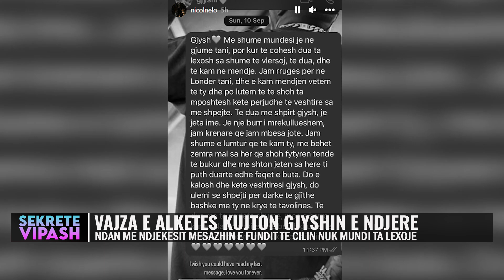Prekëse/ Vajza e Alketa Vejsiut e kujton kështu gjyshin që humbi jetën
Moderatorja e njohur Alketa Vejsiu rreth një muaj më parë humbi babain e saj. Lajmin e trishtë e bëri të ditur vetë ajo përmes një postimi në rrjetet sociale, duke treguar se ndarja me të atin është trishtimi më i thellë që ajo ka provuar. Së fundmi vajza e moderatores, Nicol përmes një postimi në InstaStory ka ndarë me ndjekësit e saj mesazhin e fundit që i dërgoi gjyshit të saj, i cili nuk e lexoi kurr pasi ndërroi jetë.
“Gjysh, me shumë mundësi je në gjumë tani, por kur të çohesh dua ta lexosh sa shumë të vlersoj, të dua, dhe të kam në mendje. Jam rrugës për në Londer tani, dhe e kam mendjen vetem te ty dhe po lutem të të shoh ta mposhtësh këtë perjudhë të vështirë sa me shpejtë. Të dua me shpirt gjysh, je jeta ime. Je një burr i mrekullueshëm, jam krenare që jam mbesa jote. Jam shumë e lumtur që të kam ty, më bëhet zemra mal sa her që shoh fytyrën tënde të bukur dhe me shton jetën sa herë t’i puth duart edhe faqet e buta.